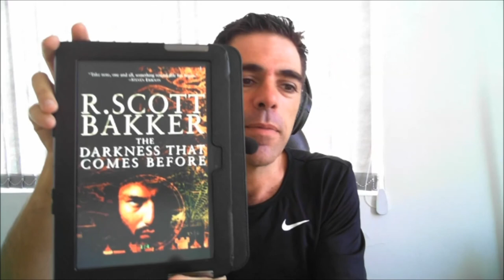NitroBooks:Trilogia Prince of Nothing de R.Scott Baker,a jornada de um messias impuro!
Nesse NitroBooks falo sobre a trilogia Prince of Nothing.

A trilogia Príncipe de Nada é uma série de três romances de fantasia do autor canadense R. Scott Bakker, publicada pela primeira vez em 2004, parte de uma série mais ampla conhecida como "O Segundo Apocalypse". Esta trilogia detalha o surgimento de Anasûrimbor Kellhus, um brilhante guerreiro monástico, e de como ele assume o controle de uma guerra santa e os corações e mentes de seus líderes. Kellhus exibe incríveis poderes de previsão e persuasão, que são derivados a partir de um profundo conhecimento da racionalidade, vieses cognitivos, e da causalidade.

Minhas resenhas escritas de cada livro no Nitroblog:

The Darkness that Comes Before

The Warrior Prophet

The Thousandfold Thought

Blog do R. Scott Baker

The Darkness that Comes Before (The Prince of Nothing) [Kindle Edition]

The Warrior Prophet (The Prince of Nothing, Book 2

The Thousandfold Thought: The Prince of Nothing, Book Three